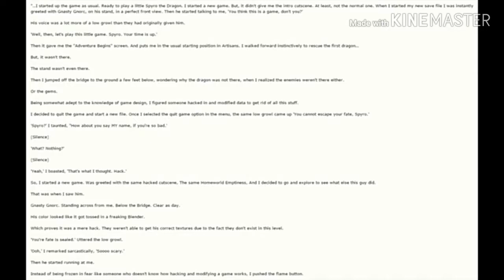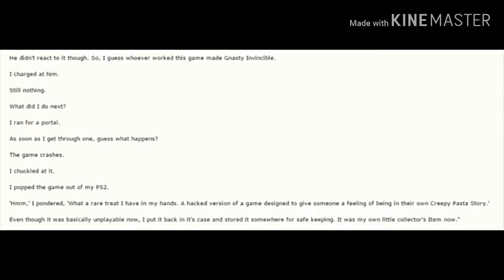Spyro.exe (Creepypasta) Gameplay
Spyro the Dragon Creepypasta